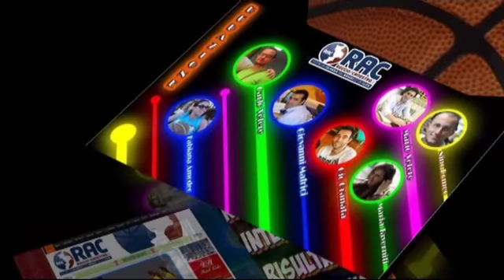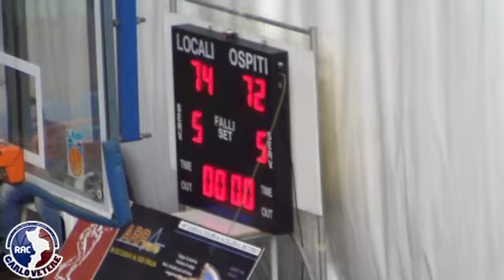VIS RC - Pall. Patti (videosintesi 19/04/2015)